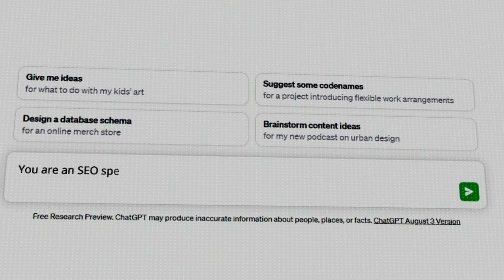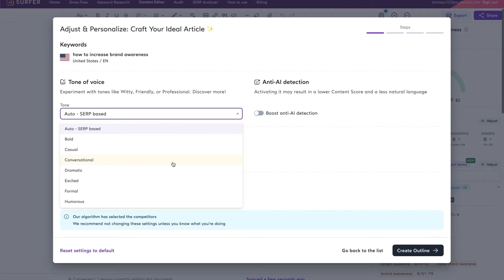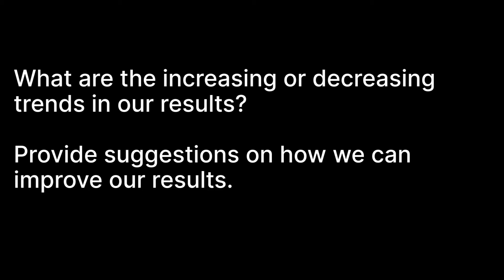How to Use ChatGPT as a Project Manager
As a project manager, efficiency and productivity are top priorities. However, with so many tasks on your plate, it can be challenging to manage your workload. That's where ChatGPT comes in.

This AI tool can help streamline many of the time-consuming tasks, from creating meeting summaries and action items to researching complex topics and rewriting status updates.

⏰TIMESTAMPS
0:00 - 0:15 - Introduction
0:16 - 0:34 - Summarizing online meetings
0:35 - 1:07 Brainstorming and research
1:08 -  1:34  Creating Documentation
1:35 - 2:07 Creating Contracts
2:08 - 3:00 Analyzing Data

Good luck!

You can use Tactiq to automate your meeting notes, generate action items, and more.

Tactiq Team